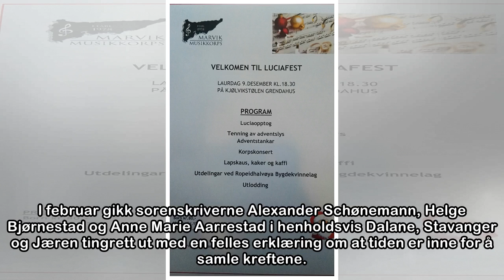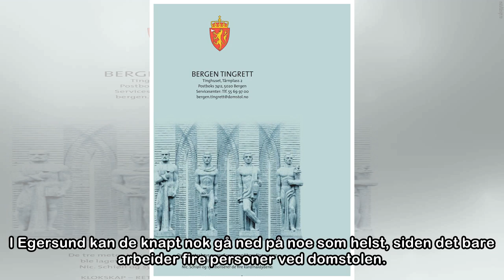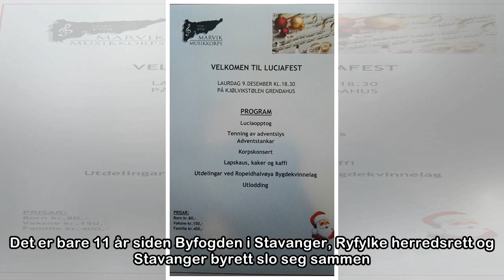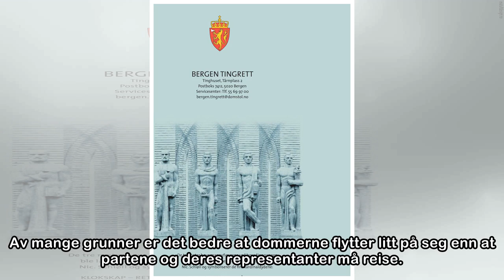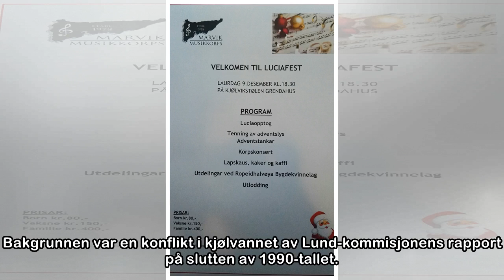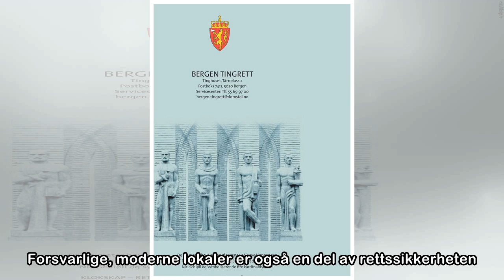En ny, samlet tingrett gir bedre rettssikkerhet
I 2015 bestemte politikerne å skrinlegge planene om å slå sammen Dalane tingrett i Egersund og Jæren tingrett i Sandnes. Nå vil lederne for de to institusjonene gå enda lenger: de vil også ha Stavange...